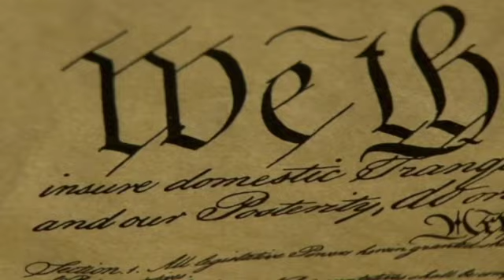Is Biden Goin to Ban Tik Tok in the U.S.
TikTok is  outpacing many social media platforms with 1 billion active users around the globe in 2021. Though its parent company, ByteDance, is based in China, TikTok has around 86.9 million users in the United States, and the app has quickly become an integral part of American culture. Yet, despite its popularity, two U.S. presidents( Yes Trump and Biden- banning Tiktok may have been the only thing their presidency agreed on) and multiple government bodies have expressed concerns over TikTok’s data practices and lack of security. And lately, there has been buzz about a complete TikTok ban in the United States.

💕If you would like to make a contribution to my channel, you may:

This is not a channel about current events- its about topics that transcends this moment. I don't care about pop culture, I care about the context and what it means to us who are watching and what we can learn from the mistakes of others.

💕If you would like to set up a consultation with me to quantum leap your business to the next level